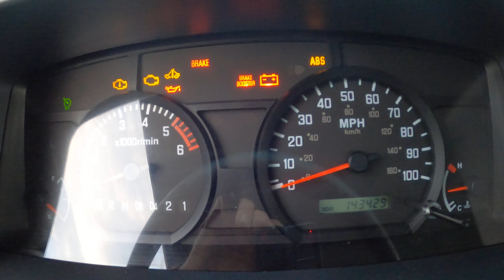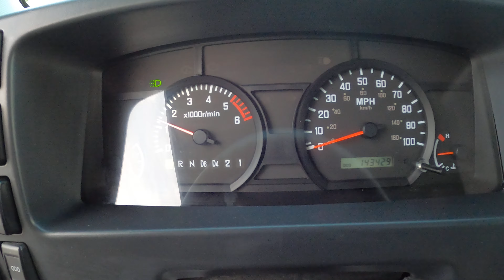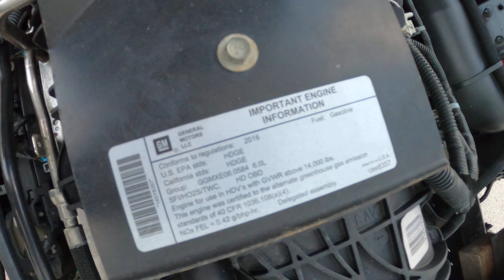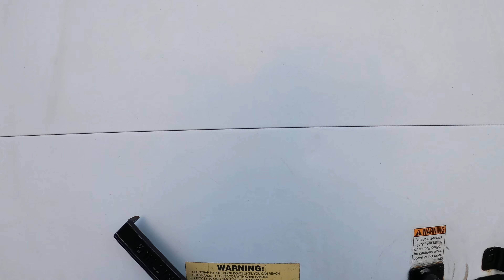For Sale: 2016 Isuzu Trucks NPR EFI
Year: 2016
Make: ISUZU
Model: NPR HD
Mileage: 142,097 miles
Engine: VORTEC V8 6.0L, 297 HP Gas
GVWR: 14,500 lbs
Wheelbase: 150”
Transmission: 6L90E 6-Speed Automatic
Body: 16’ Reefer Box Truck
Reefer Truck Features: Body Dimensions (L: 16’ H: 91” W: 96”), Single Axle, Curbside Door, Ramp
Front Axle: 6,630 lbs
Rear Axle: 11,020 lbs
Fuel Tank: 30 Gallons
Brakes: Hydraulic
Suspension: Spring
Reefer Unit: Thermo King T580R with Standby, 1,200 hours
Body Features: 2 Row E-Tracks
Stock Number: 801779
Price: $41,995

This 2016 Isuzu NPR HD is a reliable 16’ Reefer Box Truck with low miles, equipped with a powerful VORTEC V8 6.0L Gas engine generating 297 HP. With a well-maintained Thermo King T580R Reefer Unit boasting only 1,200 hours, it's ready for your refrigerated transport needs.

Additional Features:

Standby capability for the Reefer Unit
Hydraulic Brakes for enhanced safety
2 Row E-Tracks for secure cargo transport
Ramp for easy loading and unloading
Priced at $41,995, this Isuzu NPR HD offers great value.